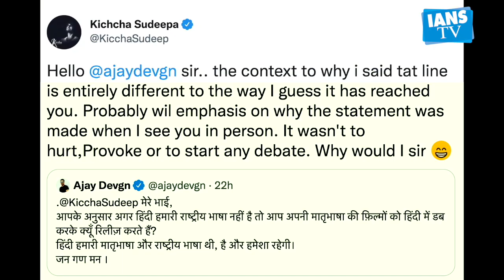Kangana Ranaut's strong reaction on Ajay Devgn-Kiccha Sudeep's debate over Hindi language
Amidst the statements made by Ajay Devgan and Kichha Sudeep regarding the national language, now the statement of film actress Kangana Ranaut has come to the fore.